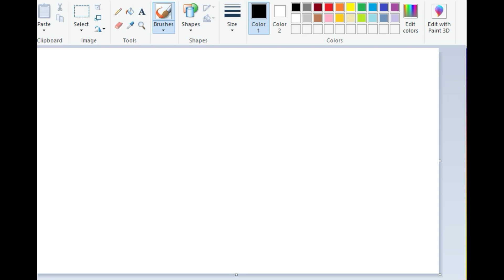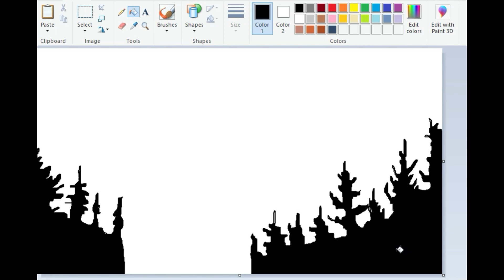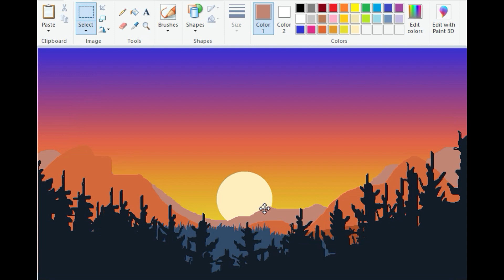How to draw a Beautiful Scenery || Dawn || Morning || In Ms Paint